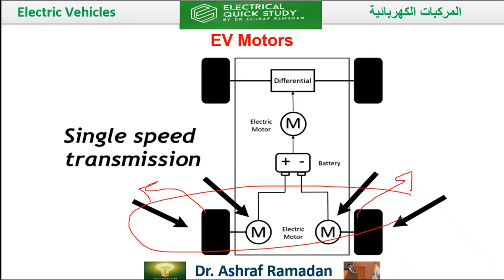قوة ثلاثية: استكشف الأداء الفائق للسيارة الكهربائية ذات الثلاثة مواتير" EV Triple Motor🚙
في هذا الفيديو، تعرف على السيارة الكهربائية ذات الثلاثة مواتير التي تقدم تجربة قيادة غير مسبوقة بفضل قوتها الثلاثية. استكشف كيف يساهم توزيع الطاقة عبر المحركات الثلاثة في تحسين الأداء، التسارع، والتحكم، مما يجعلها الخيار المثالي للمغامرات على الطرقات المختلفة. شاهد كيف تتفوق هذه التقنية الحديثة على المألوف وتغير مفهوم القيادة الكهربائية🚙😊